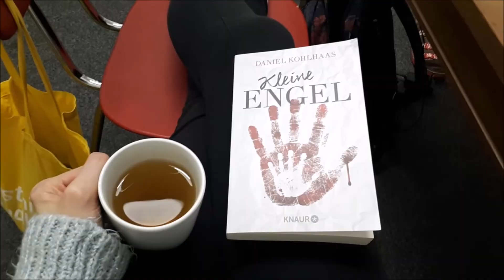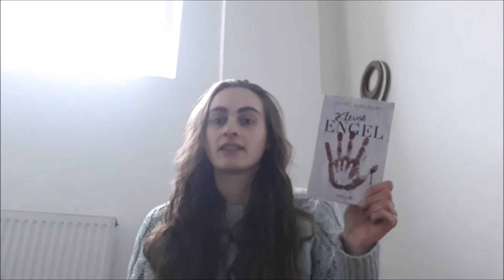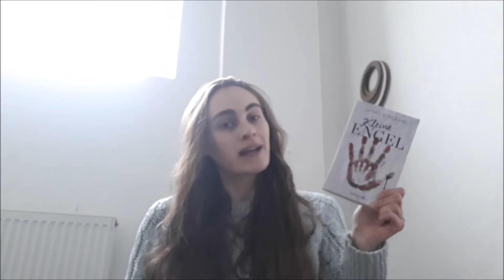Vlog: Tanzen in Bremen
Vor Kurzem war ich für eine Woche in Bremen für eine Wiederaufnahme von einem Tanzstück. Ich nehme euch ein bisschen mit durch meine Woche und erzähle, wie es für mich war, wieder auf der Bühne zu stehen.